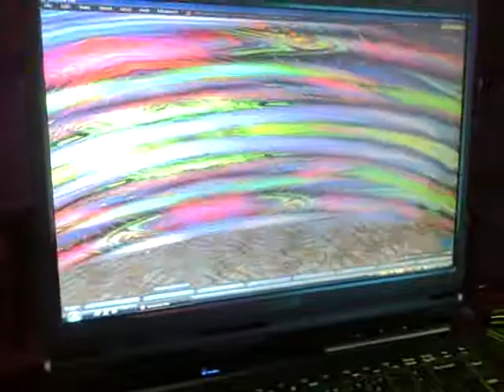Tuna Oddfellow Mixed Reality at Arisia09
This is our multimedia light show projected from Second Life to the club dance party at Arisia SF convention 1/18/09.  The circumstances weren't great -- communications snafus gave us a very short throw for the projection, and fighting with footlights put us up 20' above the dance floor.  People thought it rocked, ne'ertheless!